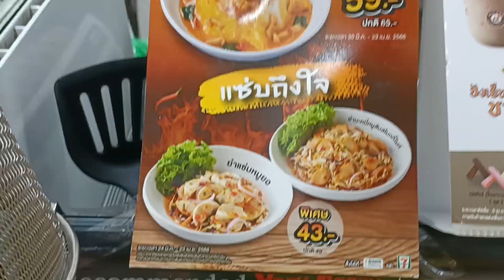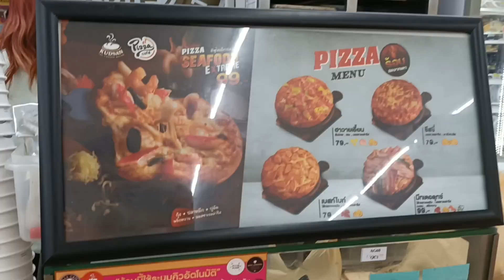รีวิวยำมาม่าหมูสับสโม๊กกี้ไบรท์